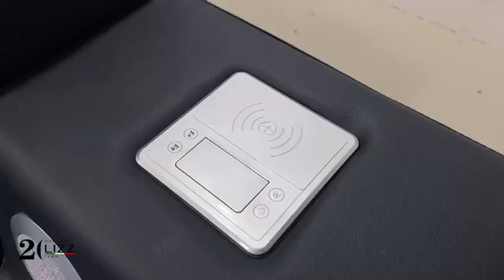Intelligent multifunctional leather sofa with USB charging and bluetooth speaker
Equip your home with an intelligent multifunctional leather sofa from Lizz Furniture.🛋️
Comes in minimalist design style using top grain leather upholstery, the sofa set is constructed with sinuous spring, adjustable headrest and footrest, coffee table, mini TV, wireless charger and more customizable options, bringing you a cozy seating experience.